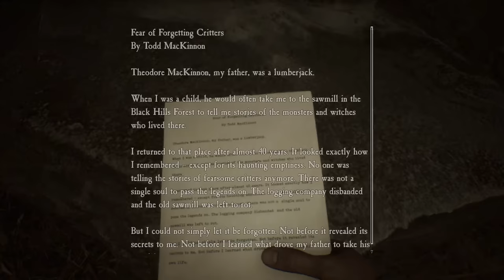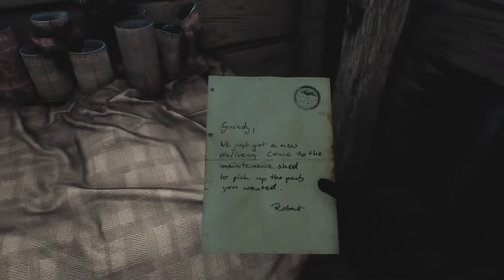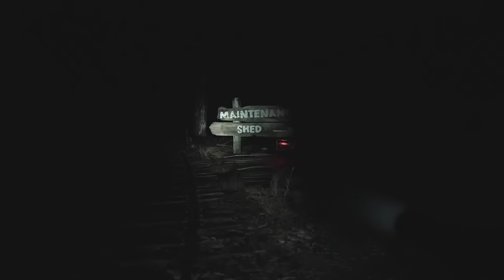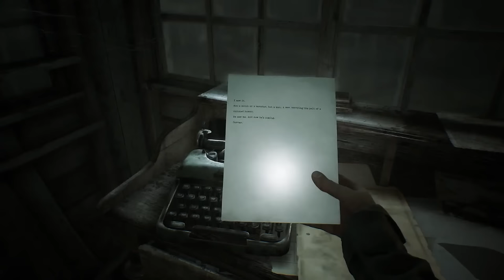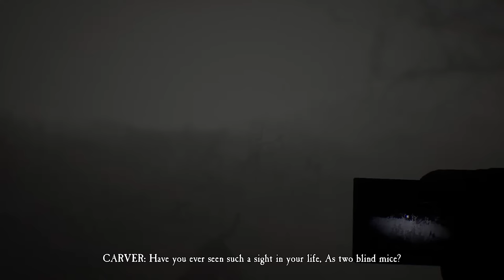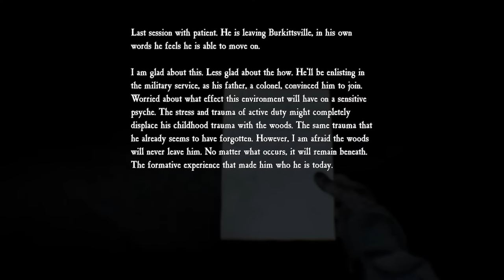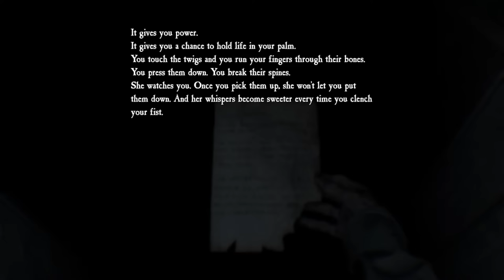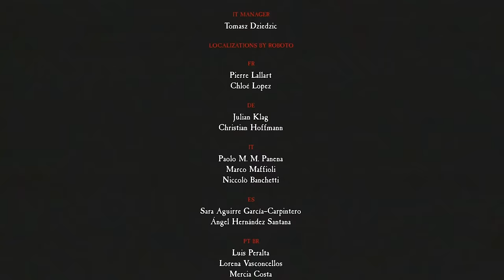This Ending Is Shocking | Blair Witch Gameplay #2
Blair Witch Game Walkthrough Gameplay Part 1 includes a Review, Intro and Campaign Mission 1 of the Single Player Campaign for Xbox One X and PC. My 2024 Blair Witch Video Game Gameplay Walkthrough will feature the Full Game. This Blair Witch Game Gameplay Walkthrough will include a Review, all Campaign Missions, Blair Witch Game, Blair Witch Part 1, New Gameplay and the Ending of the Single Player.

It is released on Xbox One and PC on August 30, 2019.